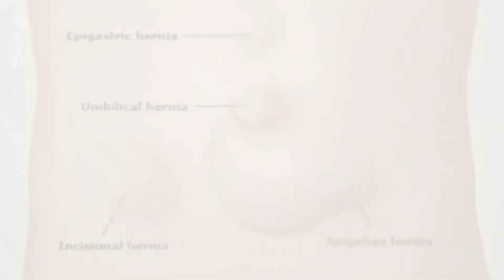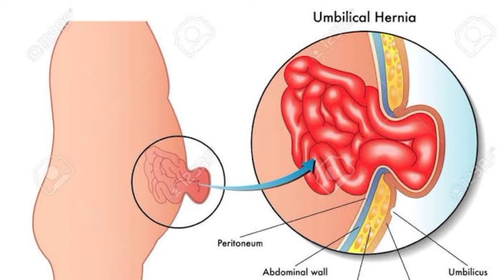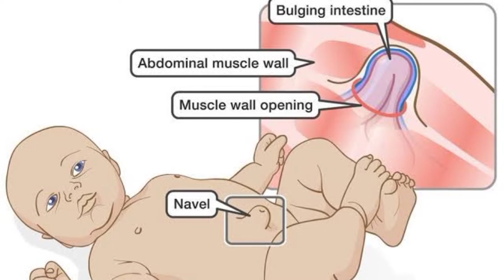GEJALA HERNIA PADA ANAK 2 TAHUN DAN BAYI PREMATUR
Hernia pada anak adalah pembengkakan pada area lipat paha atau di dalam skrotum yang akan terlihat bila anak sedang menangis, batuk, bersin atau mengejan. Gejala ini juga disertai nyeri dan rasa tidak nyaman di daerah yang menonjol tersebut,Apa ciri ciri penyakit hernia pada anak,Selain itu, gejala hernia inguinalis lainnya pada anak yaitu:

Rasa nyeri dan ketidaknyamanan yang membaik dengan istirahat.
Berat atau tekanan yang terasa di selangkangan.
Skrotum mengalami pembengkakan.
Sensasi seperti terbakar di lokasi tonjolan.
Penurunan nafsu makan pada bayi dan anak.

hernia bayi
hernia bayi lelaki
hernia bayi perempuan
hernia pada bayi laki laki
hernia umbilikalis pada bayi
hernia pada bayi
ciri ciri hernia pada bayi
apakah hernia pada bayi bisa hilang sendiri
apa itu hernia pada bayi
apa penyebab hernia pada bayi
anak bayi kena hernia
apa penyebab penyakit hernia pada bayi
hernia pada bayi baru lahir
baby hernia belly button
gejala hernia pada bayi
hernia inguinalis anak
hernia inguinal anak
hernia pada anak 2 tahun
hernia pada bayi 1 bulan
hernia symptoms baby boy
hernia symptoms baby boy malayalam